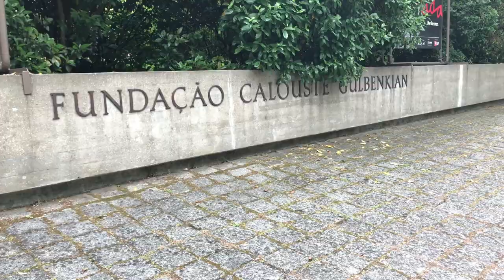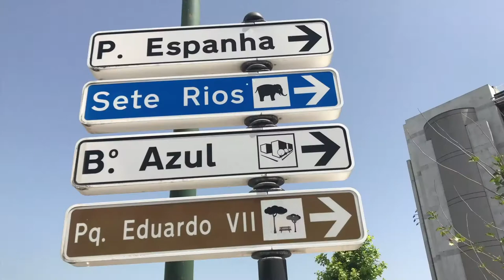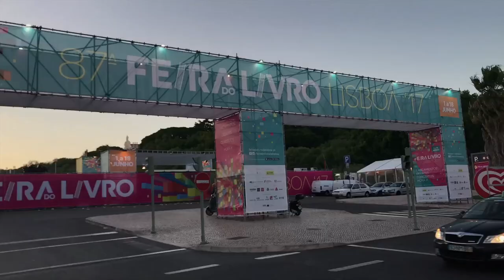Meu Olhar Portugal - Lisboa (Parques e Museu Gulbenkian)